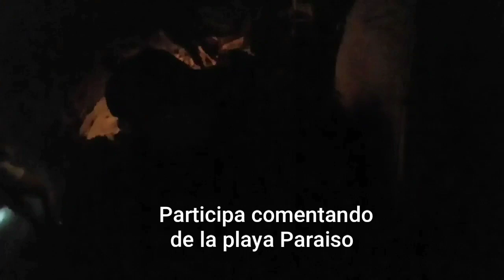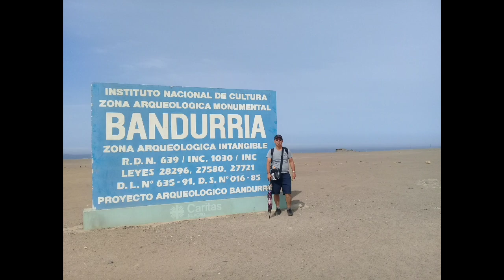Playa Paraiso Huacho.